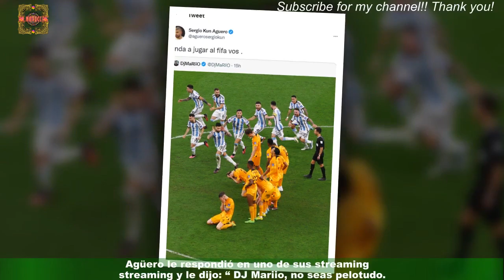Fuerte cruce del Kun Agüero y el streamer DJ Mariio: Anda a jugar al FIFA vos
Este jueves se vivió un momento muy tenso en una transmisión de Twitch en el que Sergio Kun Agüero insultó al streamer español DJ Mariio.Pareció ser una broma, pero el ex delantero argentino se enojó por algunas actitudes del youtuber y se lo hizo saber en vivo. Todo el problema inicio cuando España quedo eliminada en octavos de final ante Marruecos.Celebridades y chismes
últimas noticias
noticias interesantes
NOTICIAS IMPORTANTES
últimas noticias
Noticias interesantes
NUEVO
NOTICIAS HOY
NOTICIAS HOY
NUEVO
NOTICIAS HOY
NOTICIAS DE HOY
NOTICIAS HOY
NOTICIAS
NOTICIAS HOY
NOTICIAS HOY
NUEVO
NOTICIAS HOY
NOTICIAS DIARIAS
NOTICIAS EN INGLÉS
NOTICIAS
NOTICIAS DE HOY
NUEVO
FOREX
Casinos online
Seguro
Alojamiento
Viaje
COMPAÑÍA DE SEGUROS
ALOJAMIENTO WEB
MEDIOS OGGI
PERIÓDICO HOY
Prensa diaria HOY
Prensa diaria